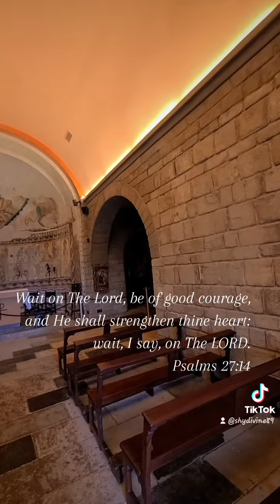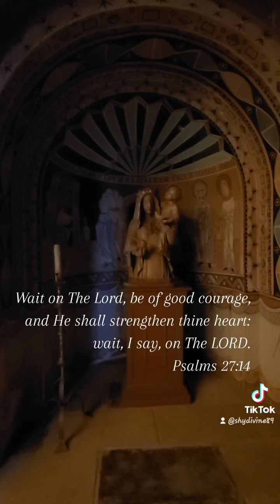Wait on The Lord, trust in His plan for your life! Pass along to someone who is waiting on God.🔥👏🏾🫶🏾